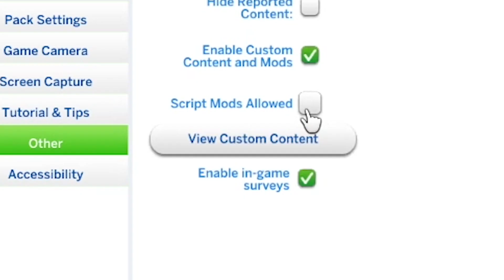Sunflower's First Ultrasound! (Not So Berry Challenge Part 41 - The Sims 4)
Sunflower is a mother!! This challenge is finally moving on, we'll be at plum gen in no time!

If you didn't know, this video was edited from many VODs recorded I stream most Mondays, Tuesdays, Thursdays, and Fridays at 7PM CST. Head over there and leave a follow if you want to be notified the next time I go live!

The challenge I am following was created by @lilsimsie! You can learn more about it, and even do it yourself at this

This video was edited by one of my twitch mods PeppermintToucan.